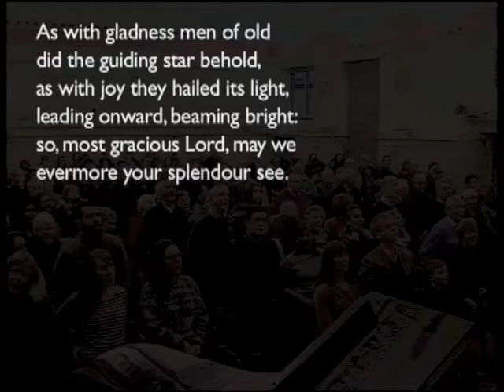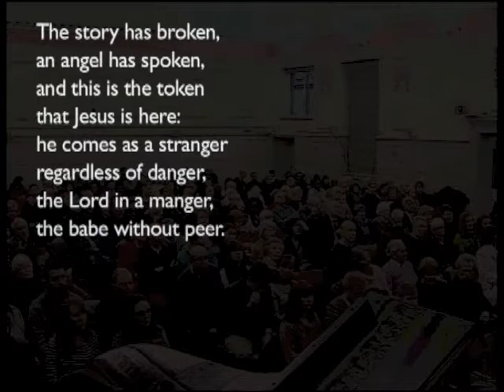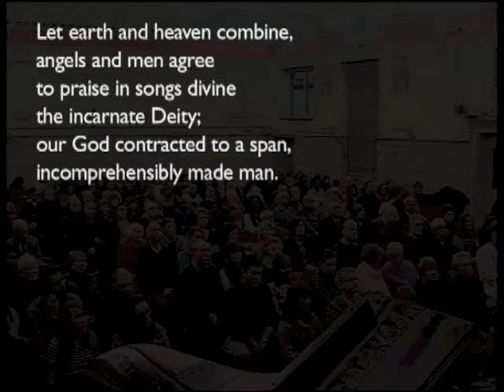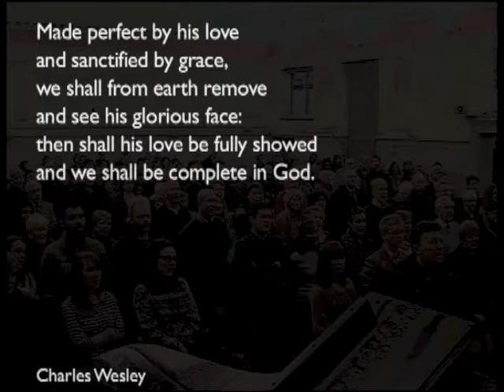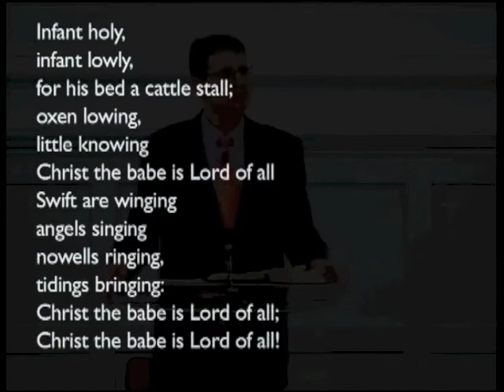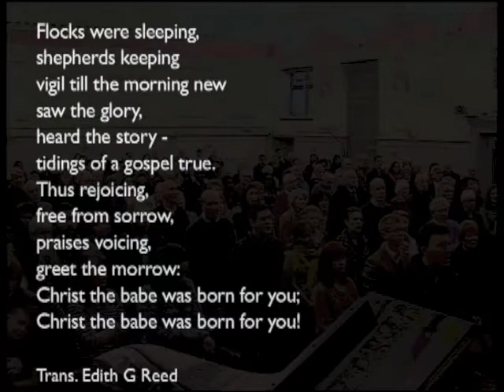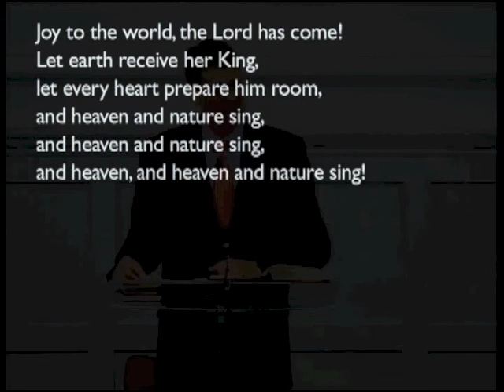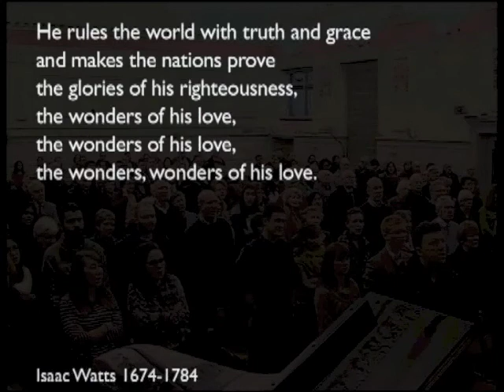141228am - Luke 1